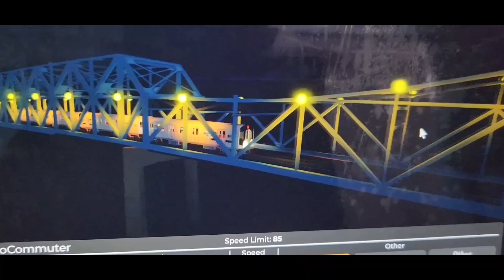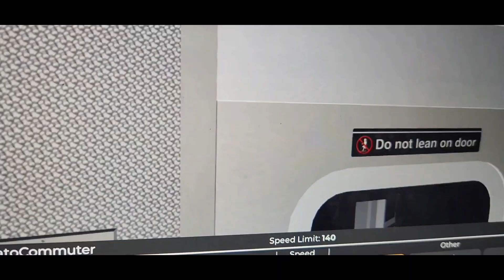(4X) PX-1R (PTA Callaghan & Madison Lines)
Footage of me driving this train.

And yes, the video is sped up to 4 times faster.